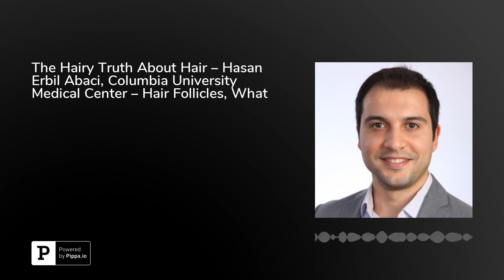The Hairy Truth About Hair – Hasan Erbil Abaci, Columbia University Medical Center – Hair Follicl...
In this interesting and detailed podcast, Hasan Erbil Abaci, Assistant Professor at Columbia University Medical Center, discusses exciting new work in tissue engineering as it relates to hair follicles.&nbsp;&nbsp;Abaci is an experienced scientific researcher and has published extensively on a multitude of scientific areas, such as tissue engineering, endothelial cells, and human-on-a-chip design.Abaci talks skin, which as he states is quite the complex organ composed of various components. Abaci is curious about how hair follicles are connected, and his research delves deep into these complex organs and how hair follicles function and communicate with other tissues.&nbsp;The tissue engineering expert provides a thorough overview of how cells within the complex skin system signal, detailing how tissues regenerate. Abaci informs us about the growth cycle, and how this involved process demands that new blood vessels provide a specialized supply of blood to support the growth.Abaci explains their work with specific samples in the lab, and how their use of 3D printed molds with hair follicle extensions is opening up new opportunities for study and application of their work. Abaci explains the chemical and physical signaling that goes on in our bodies, which is essential for tissue communication and life. And he expounds upon the importance of understanding how these processes work, and what secrets they may reveal in regards to recreating signals in vitro, to efficiently grow hair follicles—in vitro.